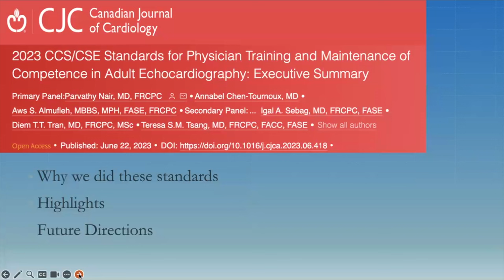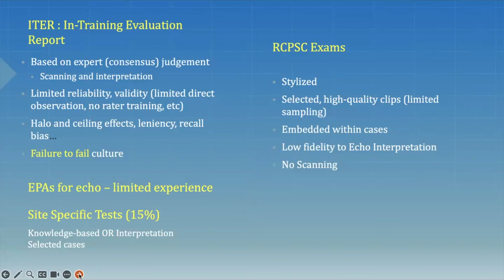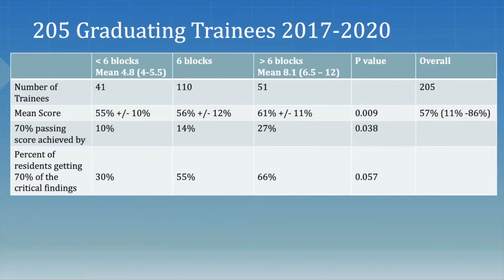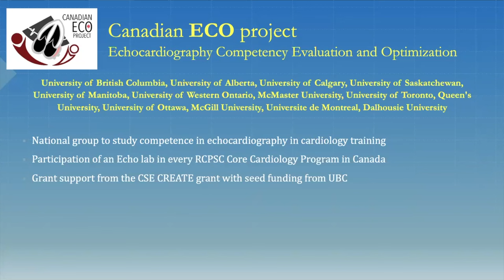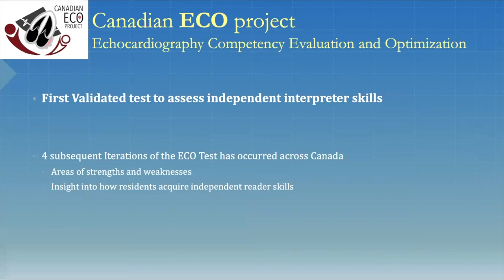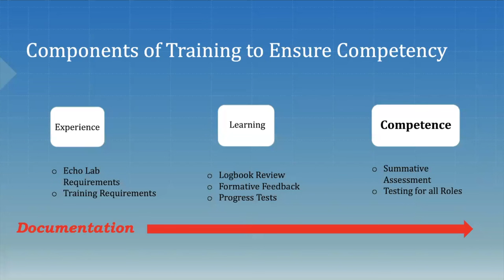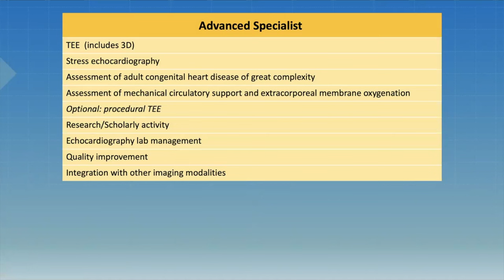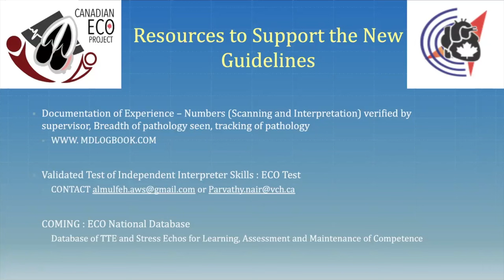Achieving Competency in Echocardiography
Speaker:
Parvathy Nair MD FRCPC
Clinical Associate Professor
Faculty Lead, Competency Based Medical Education, PGME
Faculty Lead, Accreditation, MD Undergraduate Program
University of British Columbia
Division of Cardiology, Vancouver General Hospital

Objectives:
• List current methods of assessing physician competence in echo
• Understand the literature evidence supporting the new CCS/CSE 2023 Echo Training Standards
• List 3 highlights of the new CCS/CSE 2023 Echo Training Standards